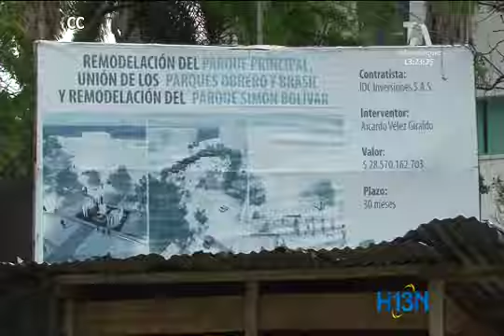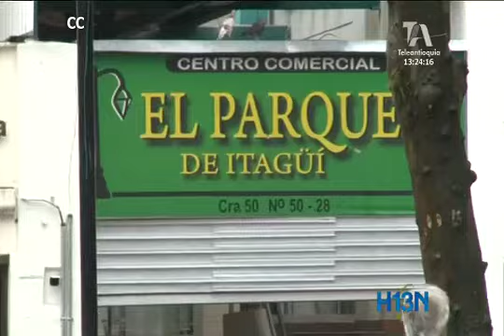Más de 80 comerciantes de Itagüí participarán mañana en la segunda versión de: Itagüí de rebaja